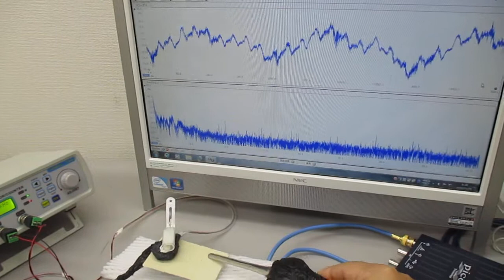低周波の共振現象と、高周波の非線形現象をコントロールする技術 ultrasonic-labo